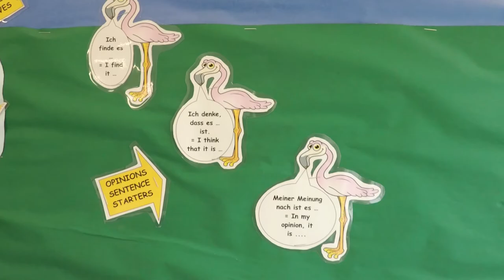Foreign Languages - Hartford Church of England High School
A tour around Hartford Church of England High School Modern Foreign Languages room